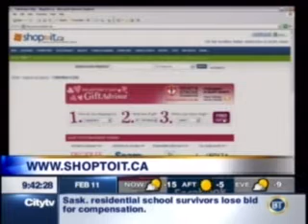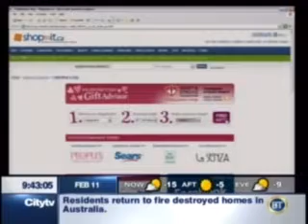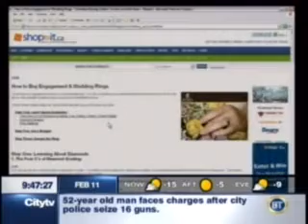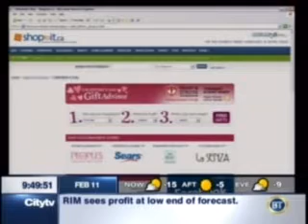Breakfast Television Calgary - Feb 11, 2009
Shoptoit.ca on Breakfast Television showcasing valentine's shopping products.